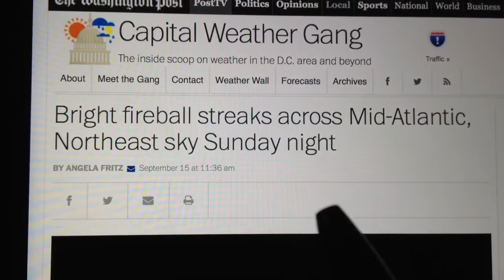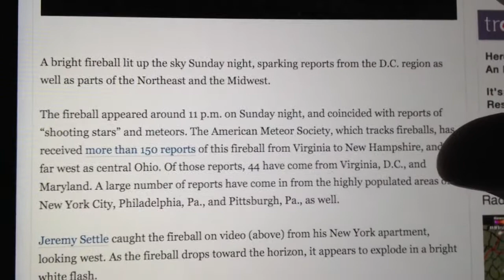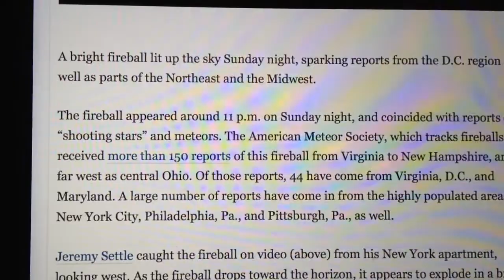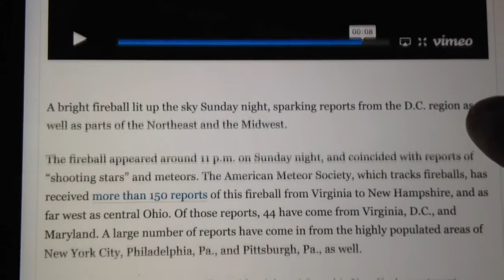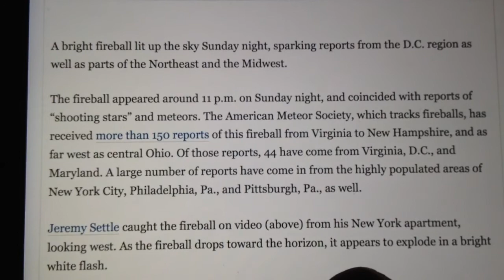Bright fireball streaks across Mid Atlantic